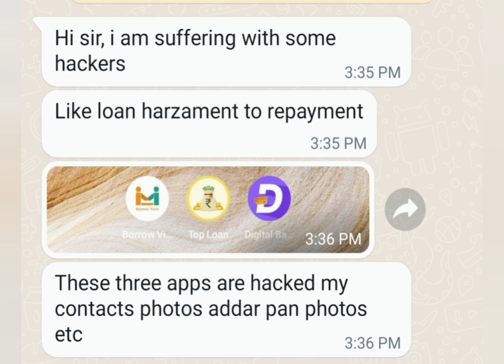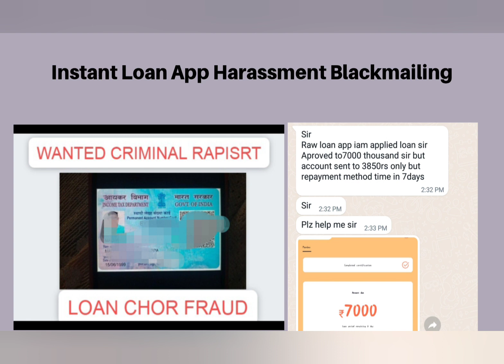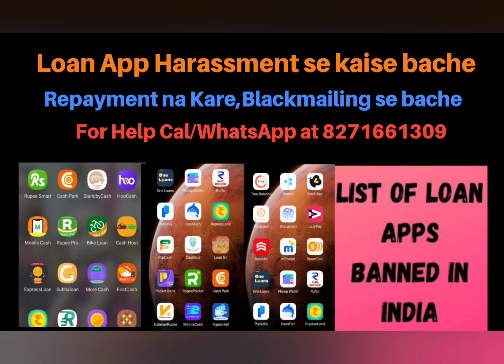Loan App Harassment se kaise bache,Hero Rupee,Swift Seconds,Finikash,Rupee Pocket,Rupee fly